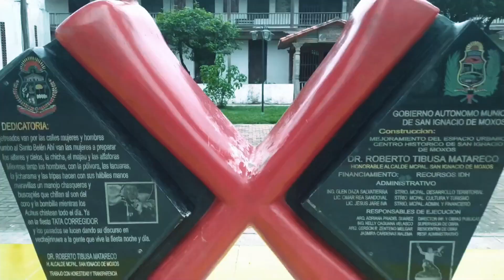VISITAMOS EL PUEBLO DE SAN IGNACIO DE MOXOS BENI BOLIVIA🇧🇴